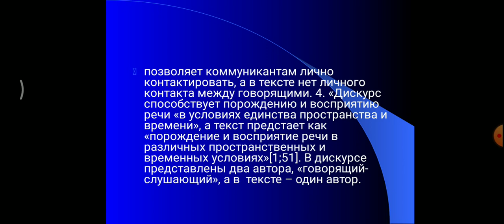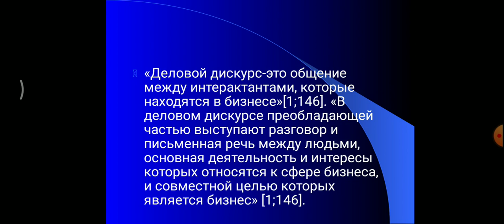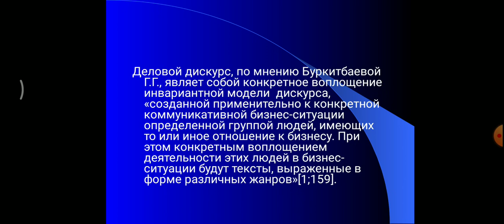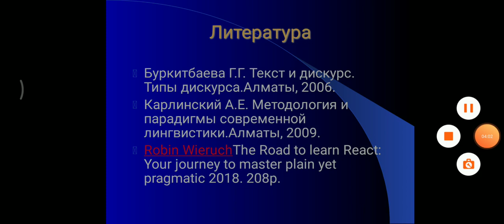Сулейменова З.Е. Теория речевой деятельности. Понятие дискурса.